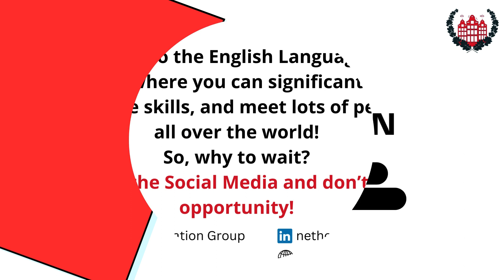Study English language: why?when? how?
Small talk with some students about study English.